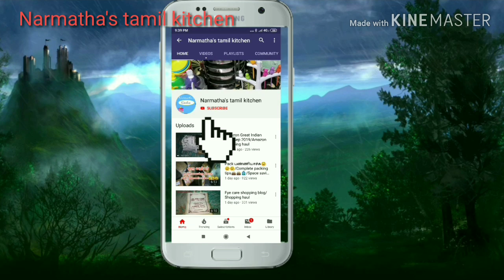After Dinner My Everyday Kitchen Cleaning Routine/Helpful for Beginners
Hii